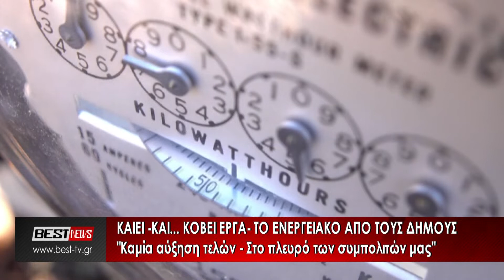Καίει και κόβει... έργα από τους δήμους το ενεργειακό κόστος